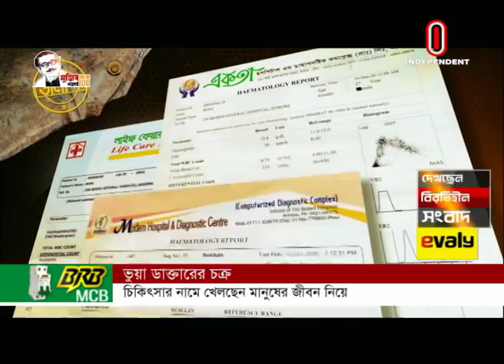News AT 09 PM || রাত ০৯টার খবর || 03 April, 2020